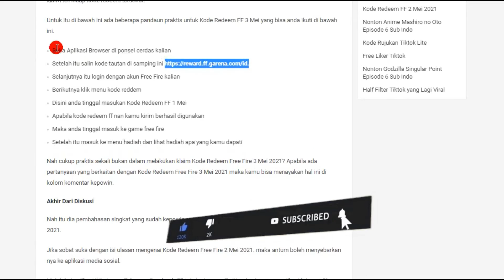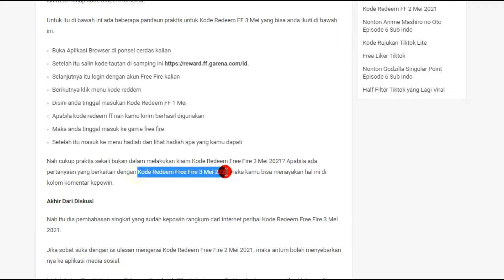KODE REDEEM FF TERBARU HARI INI 3 MEI 2021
Hallo Teman - teman, di vidio kali ini saya akan mem-bagikan kode redeem free fire terbaru hari ini resmi dari garena, jadi simak vidio nya sampai selesai untuk mendapatkan kode redeem nya oke.